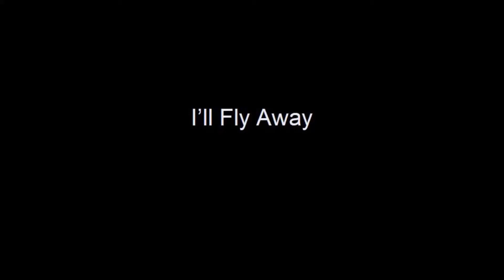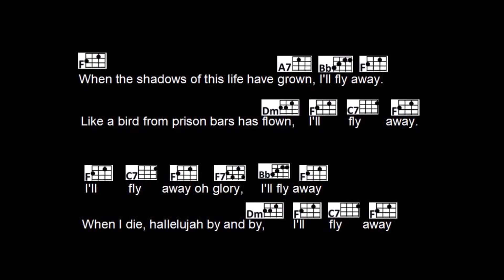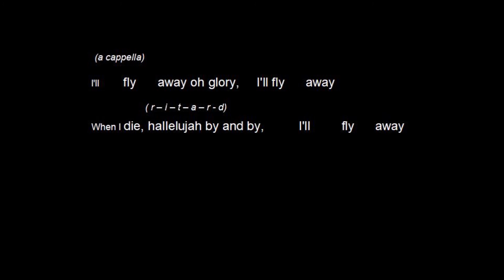I'll Fly Away base track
This is for UU members to try to overdub in a stay at home project.